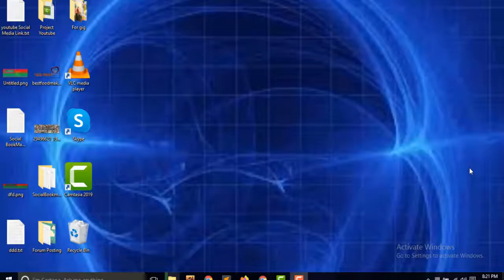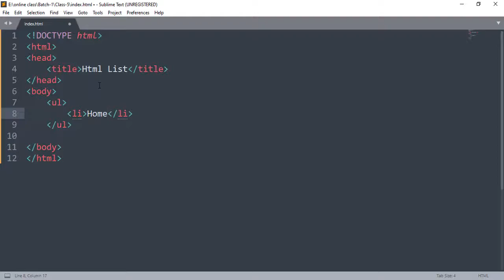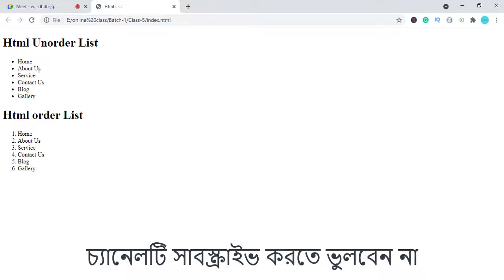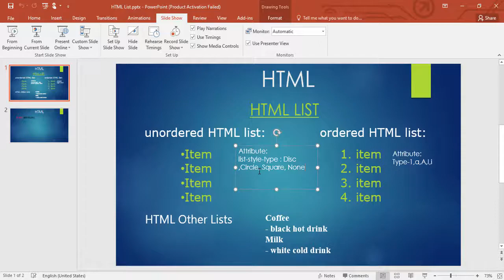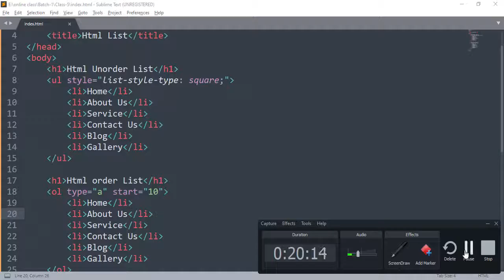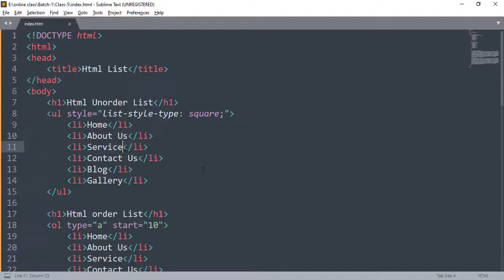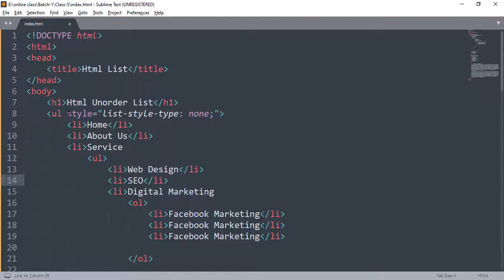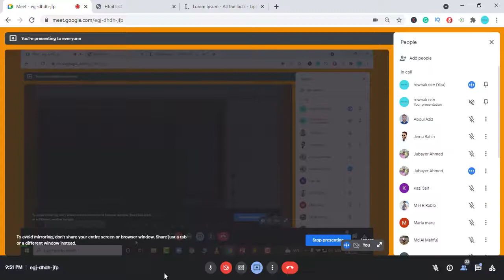Web Design Basic Course in Bangla 2021|HTML List,HTML Unorder,Order and Description List | Class 5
I will discuss your basic web design in this course. There are many people who are listening to online income but do not know-how. I have tried in this course how to help those who are completely new i.e. know nothing about this subject. What does this mean? How to learn, start with words, it would be better to start with words. It would be good for a new student to start from scratch.
আমি এই কোর্সে আপনাদের ব্যাসিক ওয়েব ডিজাইন নিয়ে আলোচনা করব। অনেকেই আছে যারা শুনতেছে অনলাইন থেকে ইনকাম করা যাই কিন্তু কিভাবে তা জানে না। আমি চেষ্টা করেছি এই কোর্সে যারা একেবারে নতুন অর্থাৎ যে এই বিষয়ে কিছুই জানে না তাদেরকে কিভাবে সাহায্য করা যায়। এর মানে কি শিখবে? কিভাবে শিখবে,কথায় থেকে শুরু করবে,কথাই থেকে শুরু করলে ভাল হবে। সর্বপুরি কোথাই থেকে শুরু করলে একজন নতুন ছাত্র ছাত্রীর ভাল হবে।
Today I will discuss HTML lists, such as order list, un-order list and description list and the attributes used with it. I hope you like it.
আজকে আমি এইচটিএমএল লিস্ট নিয়ে আলোচনা করব,যেমন অর্ডার লিস্ত,আন অর্ডার লিস্ট ও ডিস্ক্রিপশন লিস্ট এবং এর সাথে ব্যবহৃত এট্রিবিউট । আশা করি আপনাদের ভাল লাগবে।

Note: Those who are brand new must follow the steps slowly and practice while sitting at home. Hope you can watch the next video. Thank you for staying with us.

বিঃদ্রঃ যারা একেবারে নতুন তারা অবশ্যই ধীরে ধীরে স্টেপ গুল ফলো করে বাসাই বসে অনুশীলন করলে করবেন। আর কোথাও প্রবলেম ফেস করলে অবশ্যই কমেন্ট করে জানাবেন এবং আমাদের সাথে থাকতে চ্যানেলটি সাবস্ক্রাইব করে বেল বাটনে ক্লিক করে রাখবেন জেনো পরবর্তী ভিডিও টি আশা মাত্র আপনি দেখতে পারেন ।ধন্যবাদ  আমাদের সাথে থাকার জন্য।